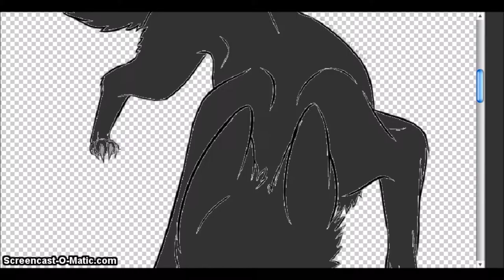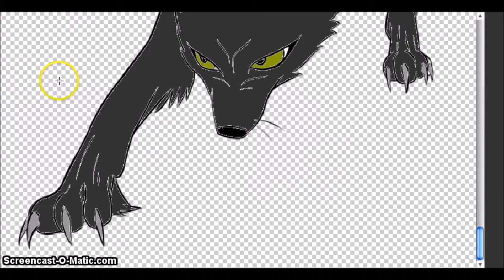Speed Paint Video (Aggresive Wolf)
I will try and make another video very soon! Please comment any requests for things you want me to do speed paint videos on and I will try to do it asap! :)